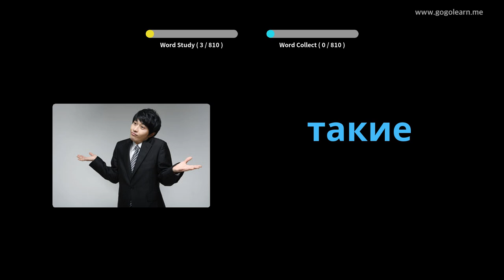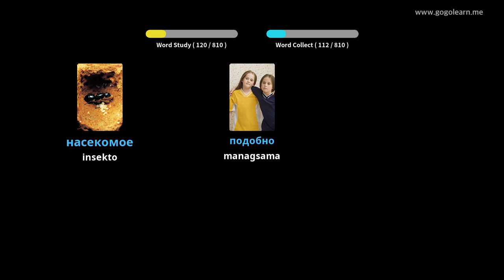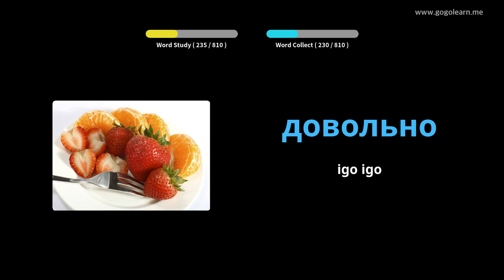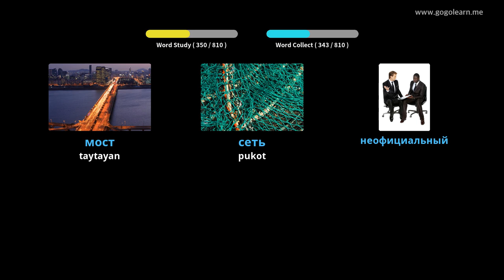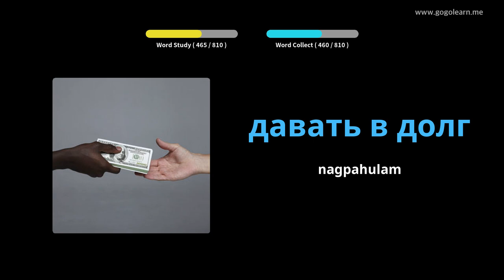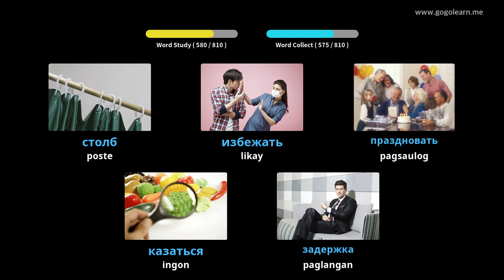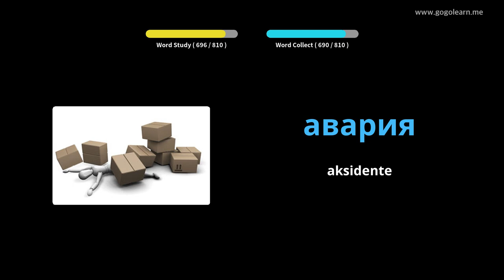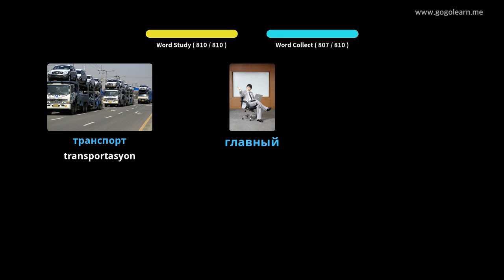Ruso nga bokabularyo sa Talamak sa Rusya | Golearn